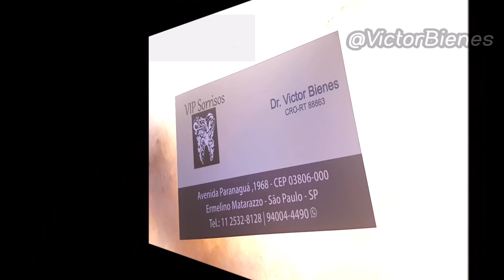Por que eu fiz uma CIRURGIA PLÁSTICA?! ("Não Deveria"?!!!!!)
Artur Nogueira/SP

● Meus Grupos (Facebook):
☆ Tudo Sobre Emagrecimento: